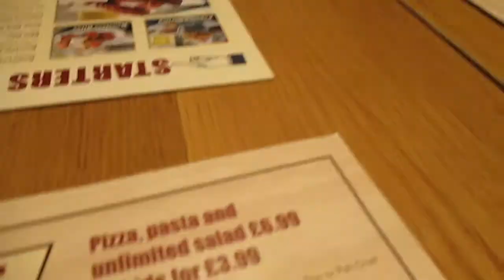Grace Is Back Vlogging | VLOG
Its good to have her back vlogging isn't it